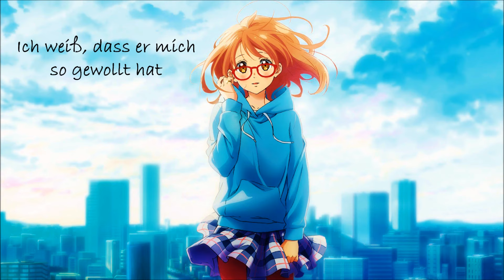Nightcore - Blau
Nightcore: Blau (Lyrics)
Artist: Luna